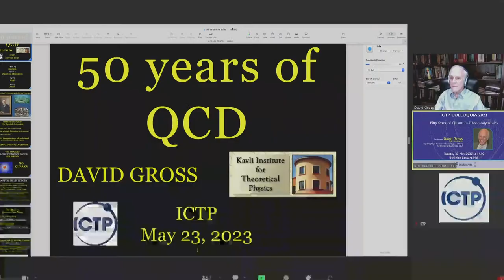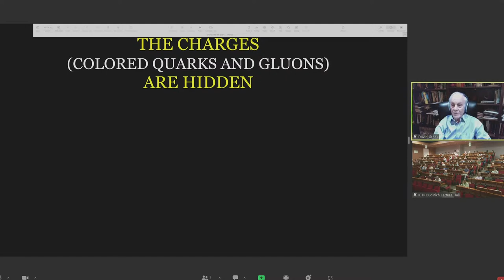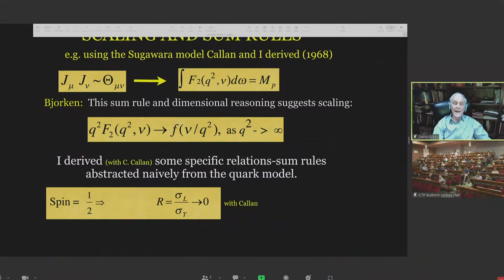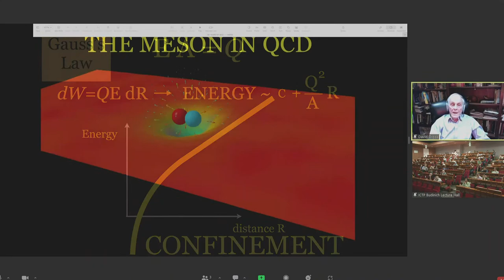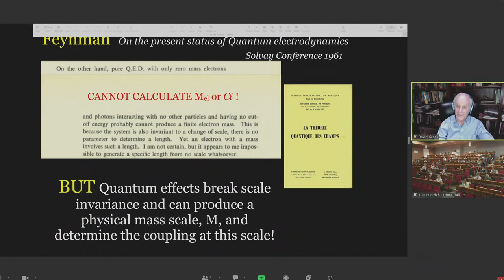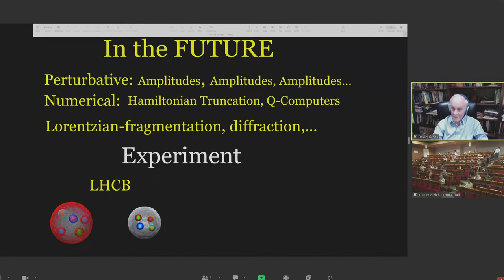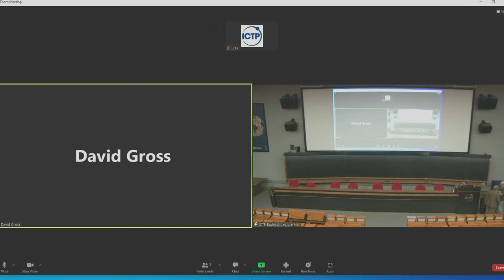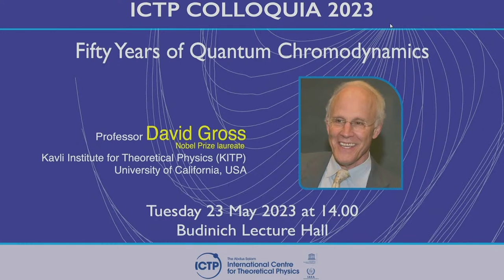Fifty Years of Quantum Chromodynamics - ICTP Colloquium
David Gross is the Chancellor's Chair Professor of Theoretical Physics at the Kavli Institute for Theoretical Physics (KITP) of the University of California, Santa Barbara (UCSB), and was formerly the KITP director and holder of their Frederick W. Gluck Chair in Theoretical Physics. He is a member of the National Academy of Sciences, the American Academy of Arts and Sciences, the American Philosophical Society, the Indian Academy of Sciences and the Chinese Academy of Sciences. In 2020, he became Past President of the American Physical Society. Prof. Gross also serves as a Member on ICTP Scientific Council. Along with Frank Wilczek and David Politzer, he was awarded the 2004 Nobel Prize in Physics “for the discovery of asymptotic freedom in the theory of the strong interaction.” Born in Washington D.C., in 1941, his bachelor's degree from the Hebrew University of Jerusalem, Israel, in 1962 and his Ph.D. in physics from the University of California, Berkeley in 1966, under the supervision of Geoffrey Chew. He holds honorary degrees from institutions in the US, Britain, France, Israel, Argentina, Brazil, Belgium, China, the Philippines and Cambodia. Prof. Gross started his successful career as a Junior Fellow at Harvard University (1966–69) and a Eugene Higgins Professor of Physics at Princeton University until 1997, when he began serving as Princeton's Thomas Jones Professor of Mathematical Physics Emeritus. Prof. Gross' scientific interest include high-energy physics, string theory, quantum field theory. For his research he has been awarded numerous honours, including the Sakurai Prize in 1986, a MacArthur Foundation Fellowship in 1987, the DIRAC Medal in 1988, the Oscar Klein Medal in 2000, the Harvey Prize in 2000, the EPS High Energy and Particle Physics Prize in 2003, the Grande Médaille d’Or in 2004, and the Medal of Honor by the Joint Institute for Nuclear Research of Dubna, Russia, in 2016. Abstract: Quantum Chromodynamics is fifty years old this year. Prof. Gross will discuss the past, present and future of this remarkable theory.